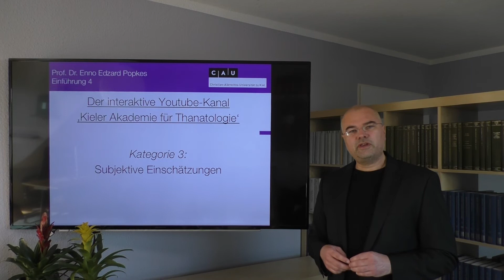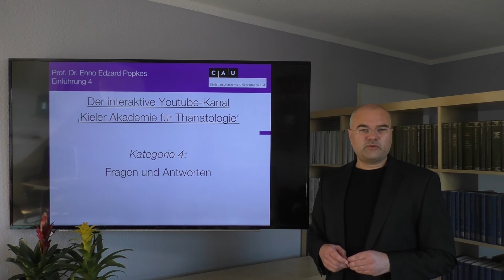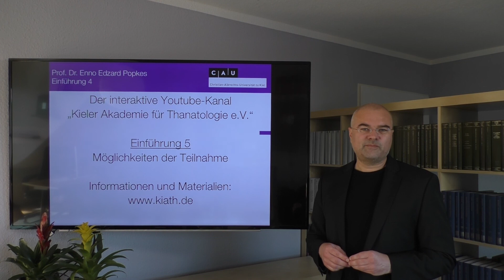Einführung 4: Kategorien der Information und Kommunikation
Einerseits wird erläutert, auf welche Weise grundlegende Informationen zur Thanatologie vermittelt werden. Andererseits wird skizziert, in welcher Weise nicht nur Wissenschaftlerinnen und Wissenschaftler, sondern alle interessierten Personen an den Projekten teilnehmen können.